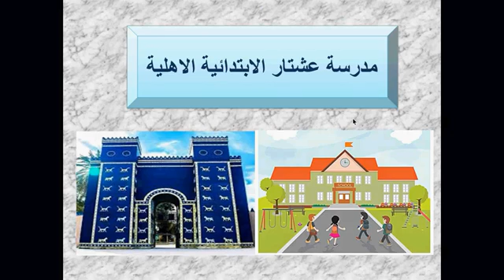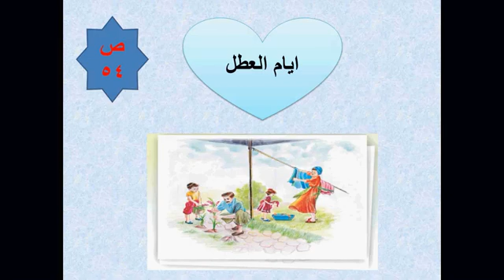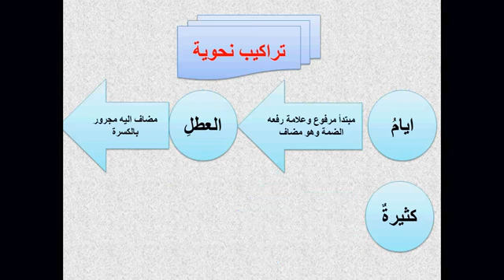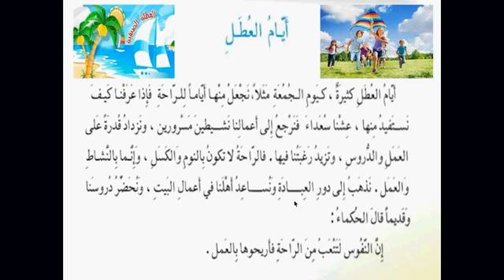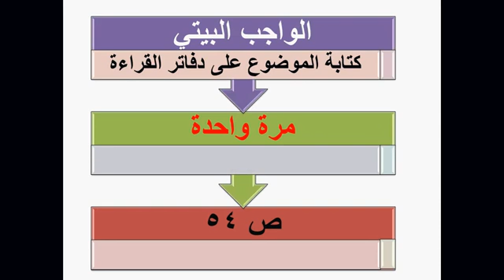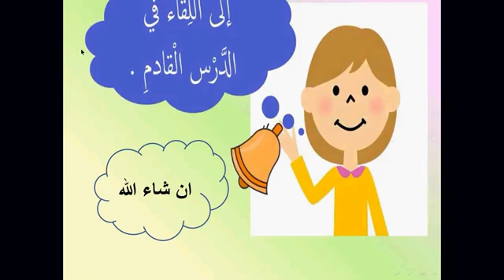درس القراءة للصف السادس الابتدائي ( أيام العُطل) *29/ 12/ 2020